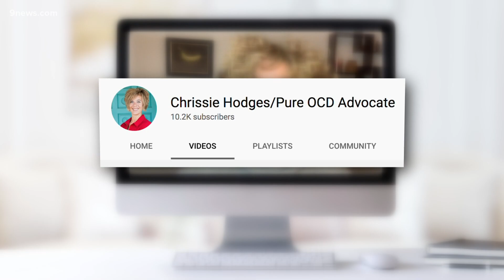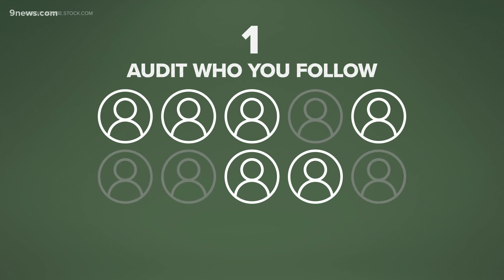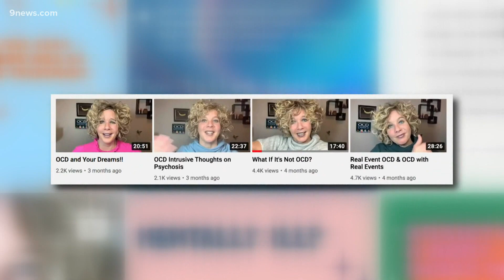Mind Matters: Balancing social media use for better mental health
We continue our Mind Matters series by looking at the power of social media to connect people around the globe who may be struggling.

9NEWS (KUSA) is located in Denver, Colorado.